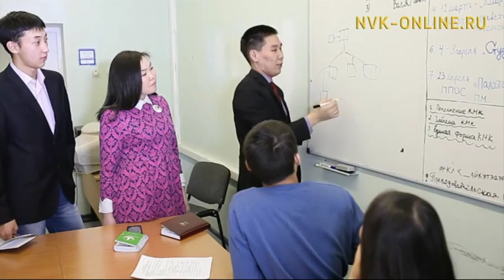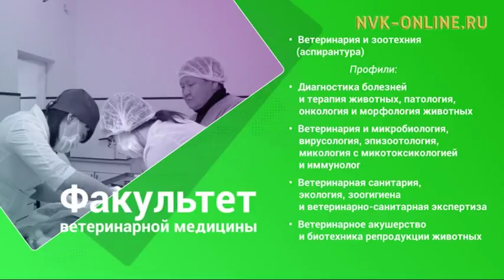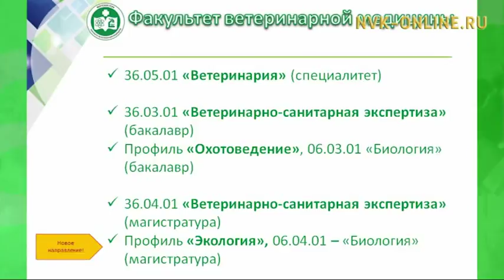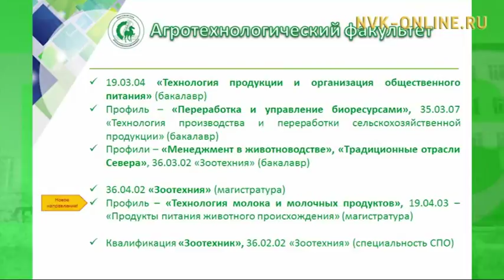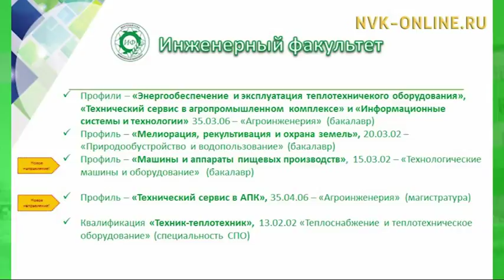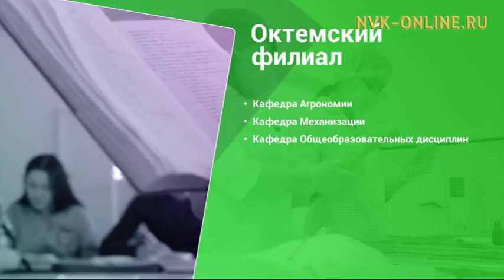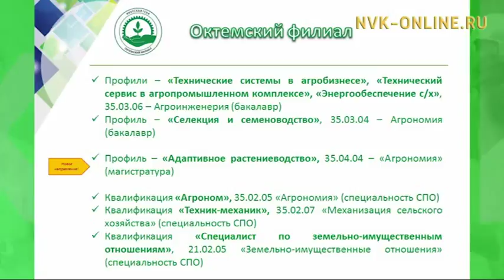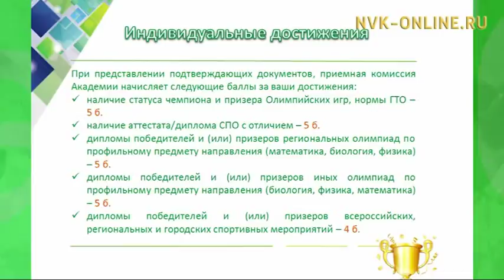Идэтигэр таба тайаммыт - бааттаах, табыллыбыт киһи. Сэргээ (06.06.2018)